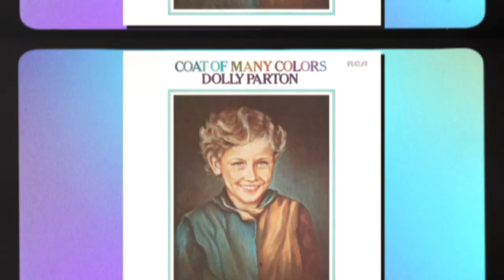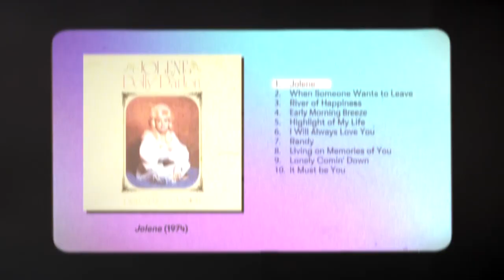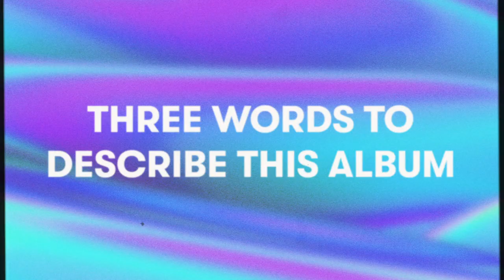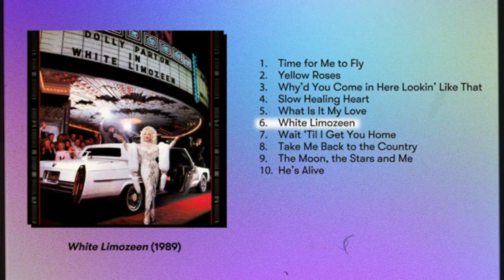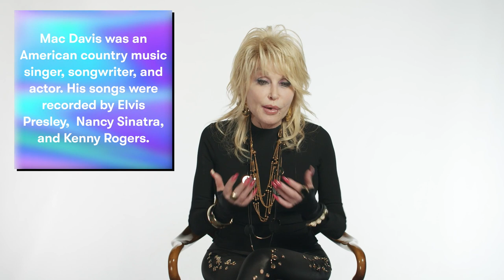Dolly Parton Breaks Down Her Albums, From Hello, I'm Dolly to A Holly Dolly Christmas | Pitchfork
In this episode of On the Records, Dolly Parton breaks down some of her most iconic albums. Dolly talks about the photoshoot for her first-ever record, the iconic "Coat of Many Colors" album cover, and how she wrote "Jolene" and "I Will Always Love You."

Dolly Parton's A Holly Dolly Christmas featuring collaborations with Miley Cyrus, Michael Buble, Jimmy Fallon and more is available now.